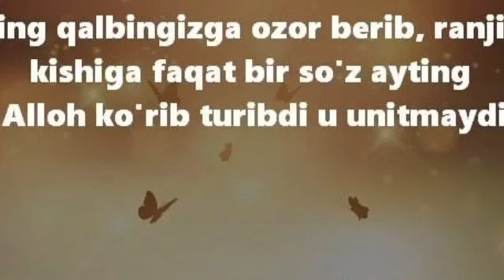ALLOHGA SOLDIM...PUL DEB IYMONINI UNUTGANLAR O‘Z NAFSI YO‘LIDA VIJDONINI SOTGANLAR SIZLARNI OLLOXGA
OLLOHGA SOLDIM PULDIM IYMONINI UNUTGANLAR O‘Z NAFSI DEB VIJDONINI SOTGANLAR SIZLARNI OLLOXGA SOLDIM MEHRIBON OLLOH O‘ZING SABR BER KIBR HAVOGA BERILGANLAR OMONAT DUNYODA YAXSHILIKNI UNUTGANLAR SIZLARNI OLLOXGA SOLDIM EY ROBBIM MENI UNDAY INSONLARDAN SAQLA